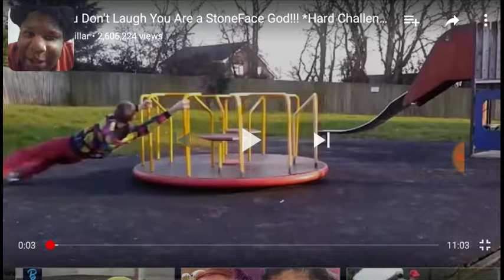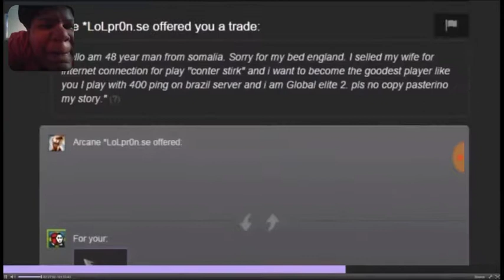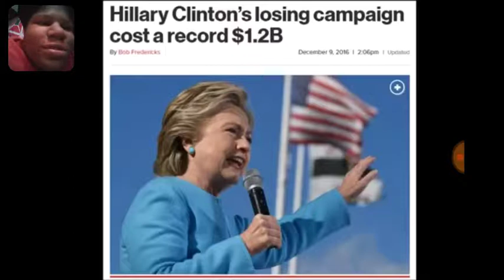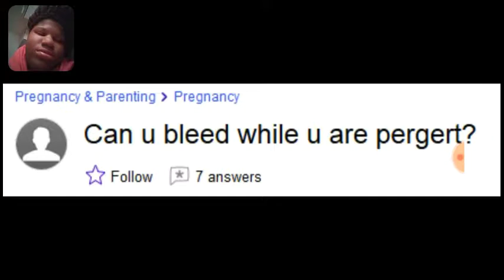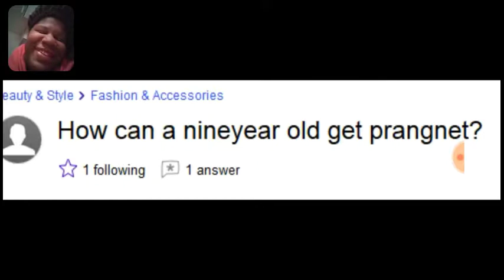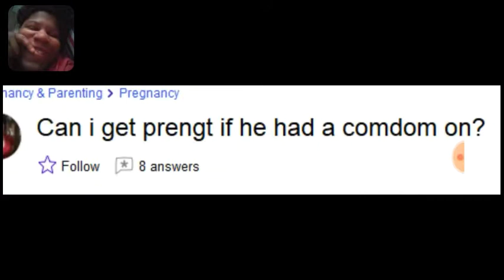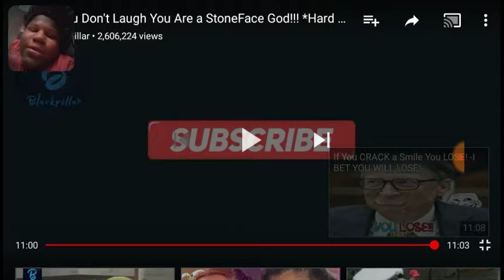Try not to laugh Challenge With DeathQueen